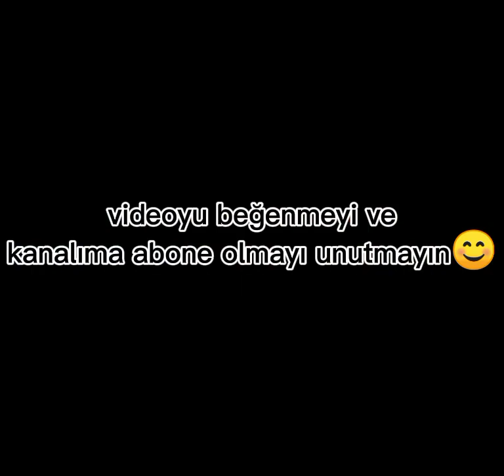Neslihan Atagül Nutella gibi tatlısın